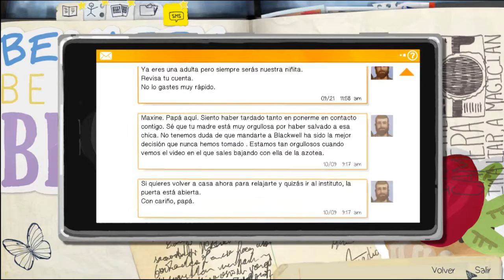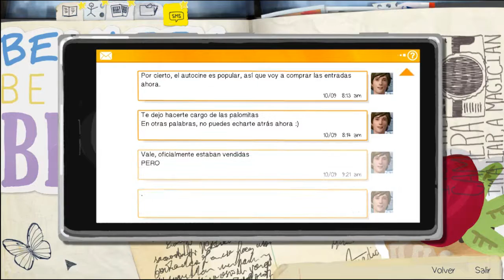Lel - Life Is Strange